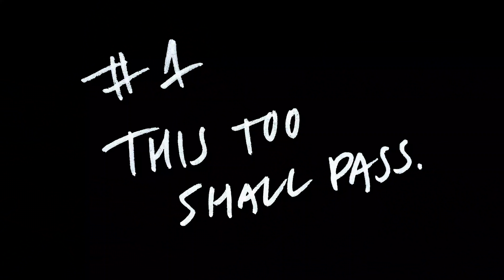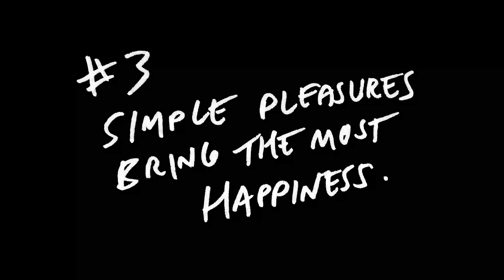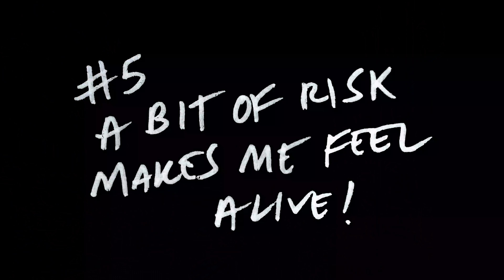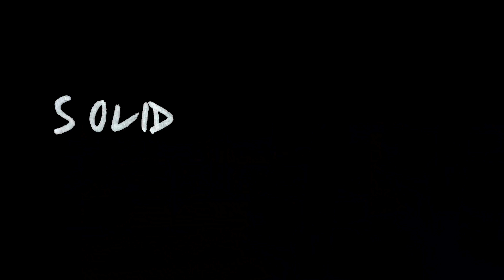5 Life Lessons from Quarantine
When I'm nervous or anxious, I like to think about the "things I know for certain." These are some life lessons I can solidly stand on, learned over the past couple of years:

#2 - Security is a false belief.
#3 - Simple pleasures bring the most happiness.
#4 - Routines are a good thing.
#5 - A bit of risk makes me feel alive!

DAY 9 of daily videos :)